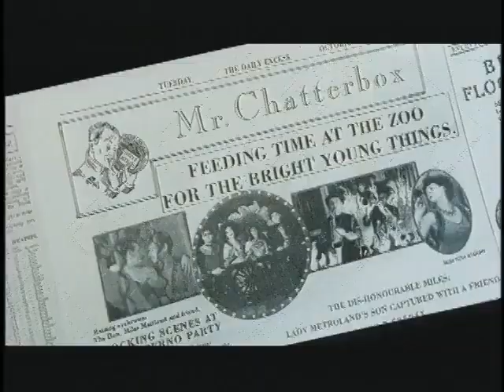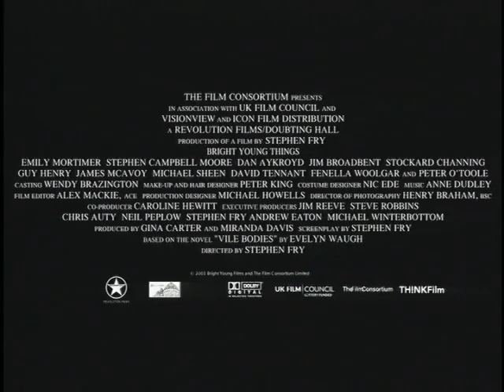Bright Young Things (ตัวอย่างซับไทย) - Stephen Campbell Moore, Emily Mortimer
Bright Young Things (2003)
คนโง่และเงินของเขาในช่วงทศวรรษที่ 1930 อดัม เฟนวิค-ไซมส์ (สตีเฟ่น แคมป์เบล มัวร์) เป็นส่วนหนึ่งของชนชั้นไร้สาระชาวอังกฤษ โดยต้องการแต่งงานกับนีน่า บลาวท์ (เอมิลี่ มอร์ติเมอร์) เขาเป็นนักประพันธ์ที่ได้รับเงินล่วงหน้าหนึ่งร้อยปอนด์สำหรับต้นฉบับ แต่มันถูกยึดโดยศุลกากรอังกฤษ เขาใช้เวลาหลายปีข้างหน้าพยายามหาเงินใหม่ และกำหนดวันแต่งงาน เขาแลกเปลี่ยนกับข่าวซุบซิบ ชนะเงินจากการเดิมพัน แล้วมอบให้กับผู้พันขี้เมา (จิม บรอดเบนท์) ซึ่งแนะนำให้เขาเดิมพันม้าในการแข่งขันที่กำลังจะมาถึง อดัมพยายามหาเงินคืน แต่เขาหาผู้พันไม่เจอ ในขณะเดียวกัน นีน่าต้องการความปลอดภัย เพื่อนๆ ก็ดื่มมากเกินไป และความไม่พอใจทั่วๆ ไปก็ทำให้งานปาร์ตี้เสียหาย หลังจากนั้นก็เกิดสงครามขึ้น วัยเยาว์ที่สดใสของอดัมกำลังหรี่ลงพร้อมกับการล่มสลายของอาณาจักรของเขาหรือไม่